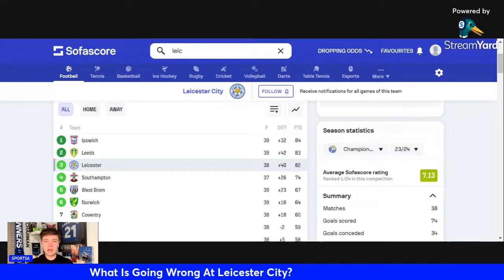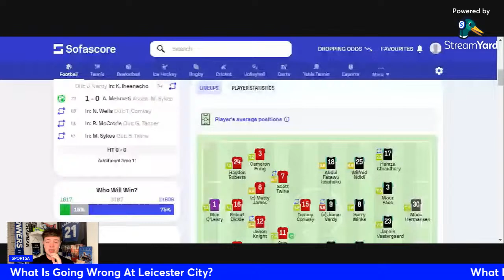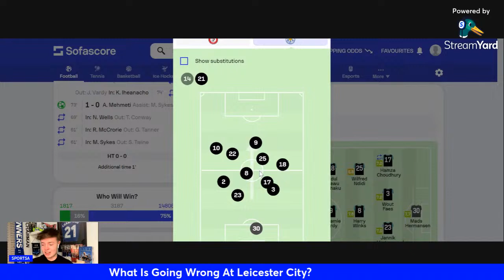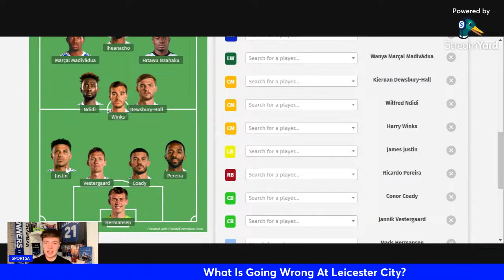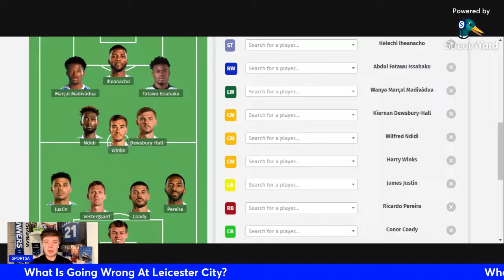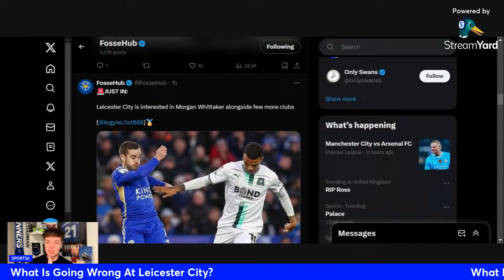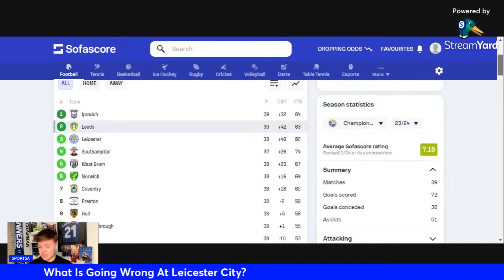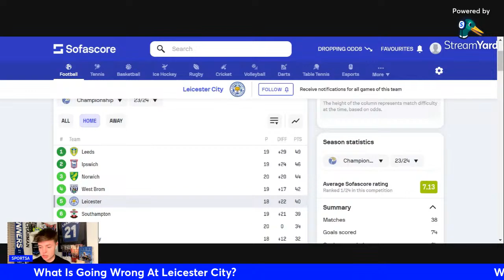What Is Going WRONG At Leicester City? Final Championship Table Predictions!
Welcome back to another video on the channel, this is your home off all Leicester City content for the 2023/24 season. With all the latest Leicester city news, Leicester City transfer news, and Leicester City transfer rumours and Leicester City matchday vlogs for the 23/24 season.

Today we will be discussing what is going wrong at Leicester City. After a very tricky run in recent weeks, Leicester City have slipped to third in the championship table with 8 games remaining. Today we will be going through the reasons behind Leicester's downfall. Enzo Maresca tactics? Leicester player errors? Also looking ahead to Leicester City vs Norwich City in the championship tomorrow. With all the latest Leicester City news with the Leicester City predicted lineup as we look ahead to Leicester Norwich in the championship. Make sure to let me know your thoughts on all the latest Leicester City news in the chat and the comment section down below.